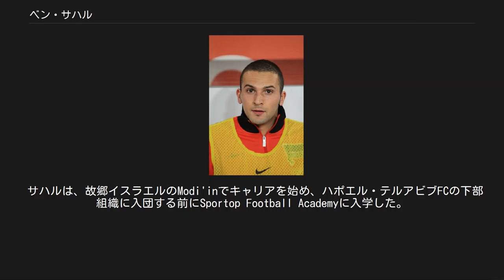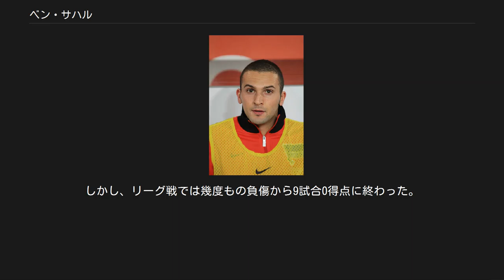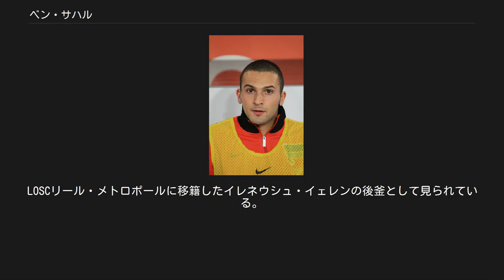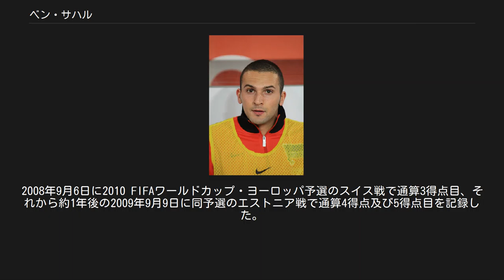ベン・サハル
ベン・サハル（ヘブライ語: בן שׂהר, ラテン文字転写: Ben Sahar, 1989年8月10日 - ）は、イスラエル・ホロン出身のサッカー選手。
イスラエル・プレミアリーグのハポエル・ベエルシェバFC所属。
ベン・サハー、ベン・サハールとも表記される。
ユダヤ人。
 僅か16歳、チェルシーFCでの2季目の時点で既に見習いと同等の扱いだった。
サハルは、まずU-16代表でのアイスランド戦でチェルシーの目に留まって以降、U-21, A代表とステップアップしていった。
クラブレベルでは、ハポエル・テルアビブFCの下部組織に在籍し、イトザク・シュム（en）監督の下でトップチームに昇格する中、いかなる公式戦にも出場することなく2006-07シーズン開始前にチェルシーへの移籍が決定した。
 また、サハルの母親がEU加盟国であるポーランドに出自を持つことから、ポーランドの市民権も有していたため、英国での労働許可証の問題なくプレーすることが出来た。
 サハルは、故郷イスラエルのModi'inでキャリアを始め、ハポエル・テルアビブFCの下部組織に入団する前にSportop Football Academyに入学した。
 チェルシー[編集] スタンフォード・ブリッジでの2ヶ月ものトライアルを経て、2006年5月に移籍金32万ポンドでイングランド1部のチェルシーFCと契約を締結した。
 2007年1月6日にFAカップのマクルズフィールド・タウンFC戦でトップチームに招集され、76分にサロモン・カルーと交代で公式戦初出場を飾り、それから4日後にフットボールリーグカップのウィコム・ワンダラーズFC戦（1-1）で60分から途中出場をした。
2007年1月13日には、ウィガン・アスレティックFC戦で82分にアリエン・ロッベンと交代でリーグ戦初出場を飾った。
チェルシー在籍中に出場したリーグ戦は、ウィガン戦の他にマンチェスター・ユナイテッドFC戦, エヴァートンFC戦と3試合に終わった。
 クイーンズ・パーク・レンジャーズ[編集] 2007年7月26日に3ヶ月の期限付き移籍でイングランド2部のクイーンズ・パーク・レンジャーズFCと契約。
シーズン開幕前の試合で同国1部のフラムFC（2-1勝利）相手に2得点を挙げる活躍を見せ、その後、期限付き移籍の期間が2008年1月2日まで延長された。
しかし、リーグ戦では幾度もの負傷から9試合0得点に終わった。
 シェフィールド・ウェンズデイ[編集] QPRでの負傷に悩まされた期間が終了後にチェルシーへ復帰すると、2008年2月21日に1ヶ月の期限付き移籍で同2部のシェフィールド・ウェンズデイFCと契約。
その後、4月19日まで延長され、最終的に5月4日のシーズン終了まで延長された。
3月22日のクリスタル・パレスFC戦で移籍後初得点を挙げ、スカンソープ・ユナイテッドFC戦, ノリッジ・シティFC戦でも得点を挙げた。
クラブは3部への降格の危機にあったものの残留を果たすのに、サハルの終盤戦での得点が重要なものとなった。
 ポーツマス[編集] 2008年6月12日にオランダ1部のNECナイメヘンへ期限付き移籍する 動きがあったが、金銭問題から契約がまとまらず、最終的に半年の期限付き移籍で昨季のFAカップ王者ポーツマスFCと契約が締結され、背番号26が与えられた。
シーズン前の親善試合では定期的に起用され、ナイジェリア・プレミアリーグ王者のカノ・ピラーズFC（en）, イングランド6部のハヴァント・アンド・ウォータールーヴィルFC, イングランド8部のゴスポート・バラFC（en）等を相手に7試合に出場し、得点を重ねていった。
しかし、本番のリーグ戦では3試合にベンチ入りしたのみで出番は訪れずに終わったことで、サハルはチャンスすら与えられなかったことに失望したと語った。
 デ・フラーフスハップ[編集] 2009年1月に期限付き移籍でオランダ1部のデ・フラーフスハップと契約を締結 し、シーズン終了までプレーした。
シーズン前に行われたトルコ1部のシヴァスポルとの親善試合で初出場、ベルギー1部のKVメヘレンとの親善試合で初得点にして2得点...